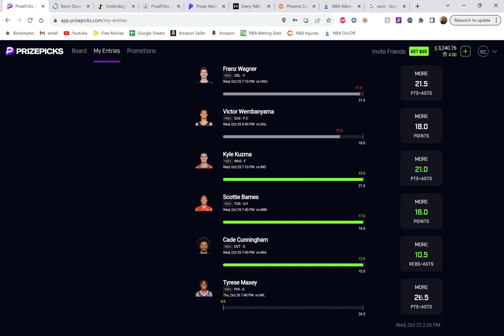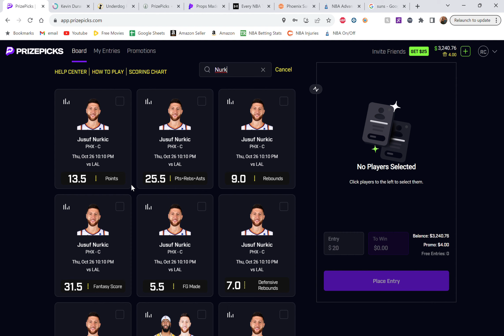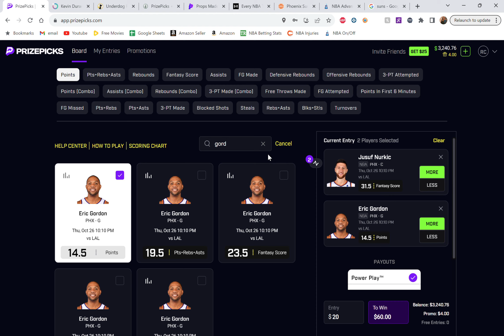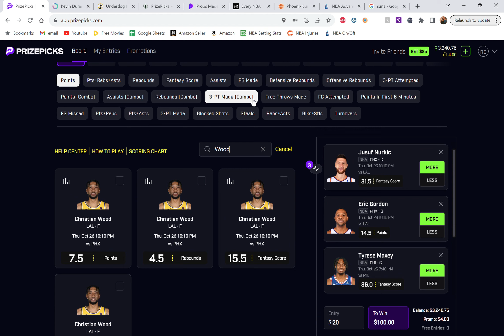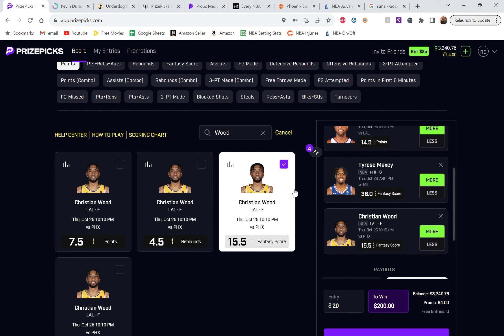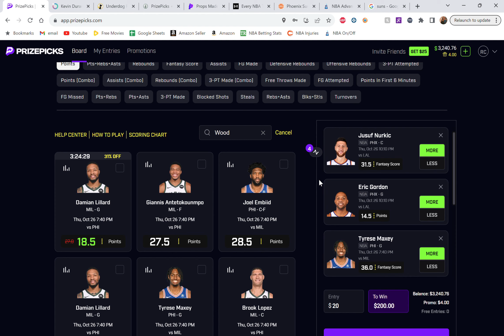NBA PRIZEPICKS TODAY | Thursday October 26 2023 | BEST BASKETBALL PLAYER PROPS PLAYS + UNDERDOG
Best NBA Player Prop Plays for PrizePicks + Underdog Today (Thursday 10/26/2023)!

Get your picks in quick! Lines are always moving and changing so try to get them in as quick as possible!

Good Luck! Let's make some money together!